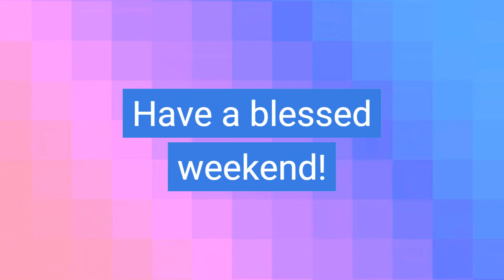Pastor's Post 9 6 2023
The Spirit of God is calling us to...